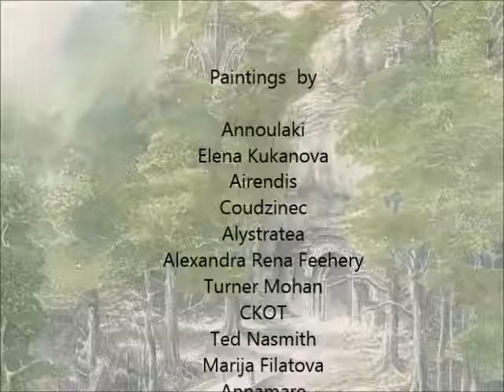My casting Beren and Lúthien